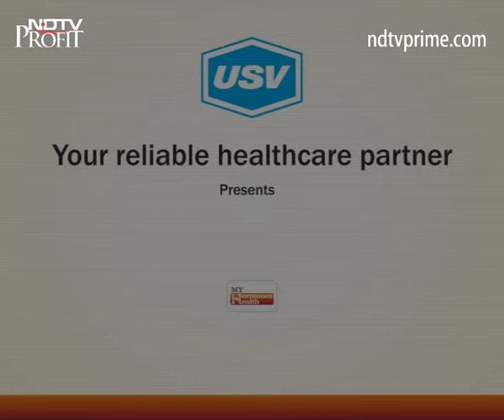Dr Debasis Giri 1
A patient awareness message on endocrinology and importance of hormones under the campaign “My Hormone My Health " by Dr.
Debasis Giri